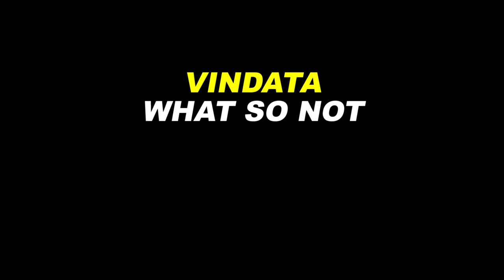Brownies & Lemonade Tour 2018 Recap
Our first B&L Tour across North America, with so many friends:

Alexander Lewis
Cray
Ducky
ETC! ETC!
Four Color Zack
Graves
Hex Cougar
Kittens
Krane
Luca Lush
Lunice
Sweater Beats
Swum.
Valentino Khan
Vincent
Vindata
What So Not
Whipped Cream
Wuki
YehMe2
+ more

Songs: YehMe2 - Chick Habit
Vindata - ID
Diplo - Welcome To The Party (Valentino Khan Remix)
Hex Cougar - Agatha